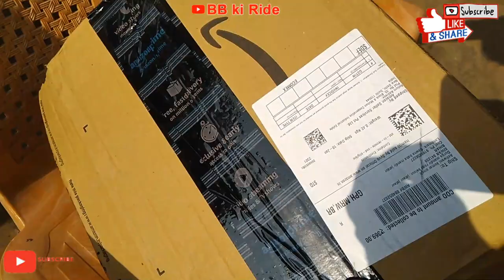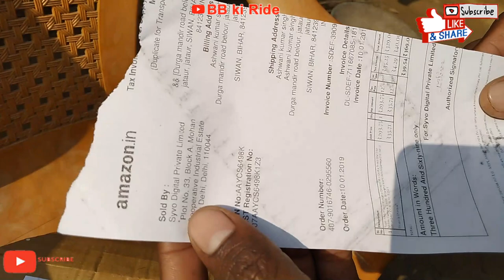Gorilla tripod ? || BB ki Ride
Hello bhai log Aaap Sabhi ko Namaskar. Mera name Ashwani kumar hai. Aap dekh rahe hai apka apna pyara sa chhota sa parivar BB ki Ride. Aaj is video me ham gorilla tripod jo ki camera aur mobile se video bnane me kam aata hai jiska online purchase aur unboxing review kiye hai usi ka chhota sa manoranjan ke sath hariyali ka video Vlog video bnaye hai. Agar aap sabhi ko video intresting lage to aap sabhi niche lal botton ko dba ke channel ko subscribe kar le aur is parivar se aap daily jud sake isake liye bell icon ko dba le video ko like/comment aur apane dosto ke sath share kar de . Dhnyawad.

indian vloger
bb ki ride
vlog video
gorilla triport
gorila tripord
tripord
ashwani kumar vlog video
amazon